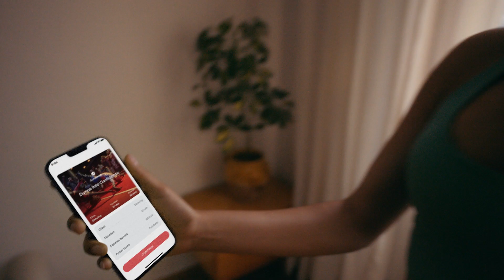Celebrate your uniqueness and confidence | BetterMe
BetterMe is here to empower individuals of all shapes and sizes to embrace their uniqueness and feel confident while leading an active lifestyle 🦾

How many times have insecurities stopped you from having fun?

Like hitting the dance floor at parties, cause you think you're too big, too skinny, too tall, too short, too weird, too shy, or too much of anything – it's time to say STOP!

Since 2017, BetterMe has been on a mission to create an inclusive world for everyone, regardless of age, sex, physical ability, or background, in which you can move and express yourself freely.

With over 3000 activities available for home practice and access to top-notch trainers from around the globe, BetterMe is committed to nurturing holistic wellness.

Discover over 30 home-friendly dance workouts on the BetterMe: Health Coaching app, including styles like Hip-Hop, High Heels, Vogue, and Waacking.

Whether you're a beginner waiting to kick-start your dance journey or a seasoned pro looking for a challenge, we've got something for everyone. From quick 10-minute sessions to immersive 30+ minute routines, you'll learn to feel the beat and follow the rhythm in no time.

⬇️ Download BetterMe: Health Coaching app for iOS & Android via the

And check out our new dancewear collection at BetterMe Store with 30+ pieces to complement every move you make including tops, high-rise leggings, seamless sports bras, crop-tops, T-shirts, shorts, pants, and more!

Each item is made from stretchy, breathable materials, perfect for those long training sessions and flashy spins and dips ⚡️

Credits:
Director - Natasha Ivanova @nataliaivanovaaaa
DOP - Nikita Khatsarevich @khatsarevich
Creative Producer - Anya Bondarenko @ane4kb
Line producer - Masha Kruk @msh.kruk
1stAD - Evjena Shtuchka @ishtuchka
Stylist  - Sonya @sonya_gorobets_
Stylist  - Nastya @avrora_siia
MUAH - Sasha Nosikova @sasha_nosikova
MUAH - Chornovol Olga @olga__chornovol
Hair Stylist - Anastasiya Mateychik @mateynastya
FPV pilot - Lukasz Lewenda @lukaszlewenda
Focus puller - Tomasz Czerwinski @tomaszczerwo
1AC - Piotr Bozyczko @naurwanym
2AC - Michal Targonski @amosbrenner
Gafer - Zhenya Malik @malik_e
Production designer - Henadzi Tumelevich - @genadzi_tumelevich
Сasting director - Masha Kruk @msh.kruk
Choreographer - Konstantin Koval - @konstantin_koval_
Photographer - Kornelius Petrus @kornely_petrus
Vogue dancer - Danil Elle @danil_delight
Vogue dancer - Michalina Kuras  @michaliniak
Vogue dancer - Anna Pozdniakova @anyapozdniakova
Vogue dancer - Laura Klaus @laura__klaus
Vogue dancer - Ifeoma A. Ukwuoma @iconic.oma
Jury - Deri Louboutin @deriisnotonfire
Jury - Neo Mosa @neo.mosa
Jury - All_is Femina @all_is_femina
Jury - Ana Sofía Rodríguez @anasofia_rn
Editing - @oveay
Editing second unit - @zhukov_sav
Color - @didrikbrathen